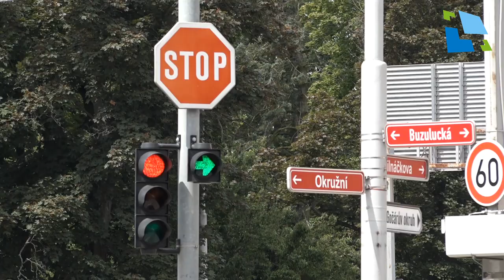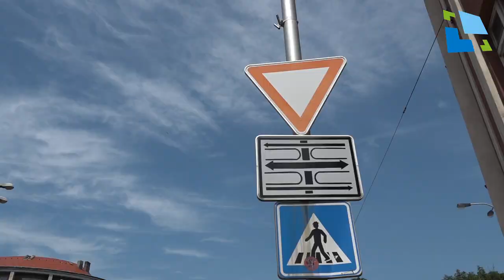Devátý díl dopravního seriálu z Hradce Králové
křižovatky